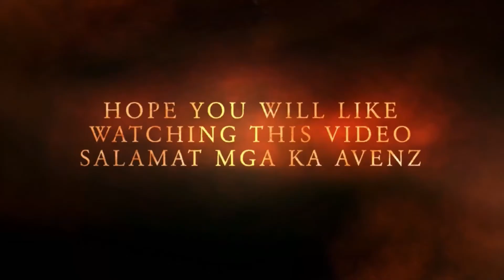Pie Giving Birth to our Son ‘ESAB JOVITO’